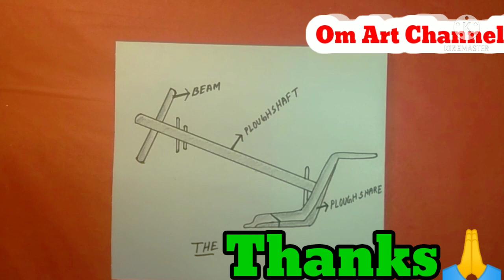Plough diagram easy class 8 | How to draw plough step by step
Today I will show you" The Plough drawing easily-step by step".

MATERIALS USED
*10B Pencil

EDITING:
Kine Maste.

Class 8 Science Diagram-

love of ❤❤❤❤❤